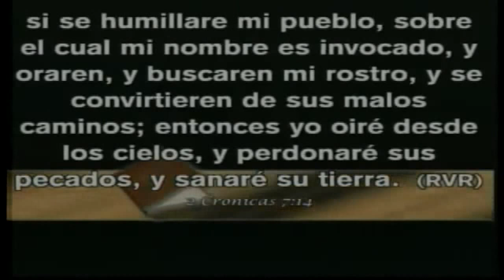LA FAMILIA. PREDICA MISIONERO SUECIA PASTOR ALVARO GUISAO. IPUE FUENLABRADA ESPAÑA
ID POR TODO EL MUNDO Y PREDICAR EL EVANGELIO A TODA CREATURA. IGLESIA PENTECOSTAL UNIDA DEL NOMBRE DE JESUS EN EUROPA. MISIONERO ESPAÑA PASTOR MARCOS PABON.